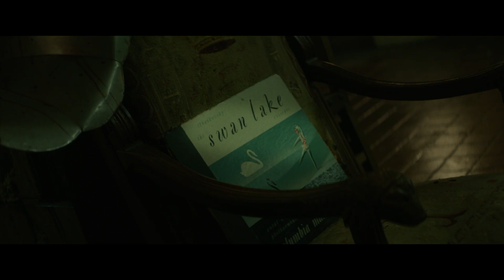RENFIELD | Official Trailer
🩸LET’S EAT🩸Sink your teeth into the new trailer for RenfieldMovie, in cinemas 14 April.

Evil doesn’t span eternity without a little help.

In this modern monster tale of Dracula’s loyal servant, Nicholas Hoult (Mad Max: Fury Road, X-Men franchise) stars as Renfield, the tortured aide to history’s most narcissistic boss, Dracula (Oscar® winner Nicolas Cage).  Renfield is forced to procure his master’s prey and do his every bidding, no matter how debased. But now, after centuries of servitude, Renfield is ready to see if there’s a life outside the shadow of The Prince of Darkness.  If only he can figure out how to end his codependency.

Renfield is directed by Chris McKay (The Tomorrow War, The LEGO Batman Movie) from a screenplay by Ryan Ridley (Ghosted series, Rick & Morty series), based on an original idea by The Walking Dead and Invincible creator Robert Kirkman.

The film co-stars Awkwafina (The Farewell, Marvel’s Shang-Chi and the Legend of Ten Rings), Ben Schwartz (Sonic, The Afterparty) and Adrian Martinez (The Secret Life of Walter Mitty, Focus).

Renfield is produced by Skybound Entertainment partners Robert Kirkman and David Alpert (The Walking Dead, Invincible), co-presidents Bryan Furst (Daybreakers) and Sean Furst (Daybreakers) and by Chris McKay. McKay’s producing partner Samantha Nisenboim (co-producer, The Tomorrow War) will executive produce.

Cast: Nicholas Hoult, Nicolas Cage, Awkwafina, Ben Schwartz, Adrian Martinez
Director: Chris McKay
Screenplay By: Ryan Ridley, based on an original idea by Robert Kirkman
Producers: Robert Kirkman, David Alpert, Bryan Furst, Sean Furst, Chris McKay
Executive Producers: Samantha Nisenboim